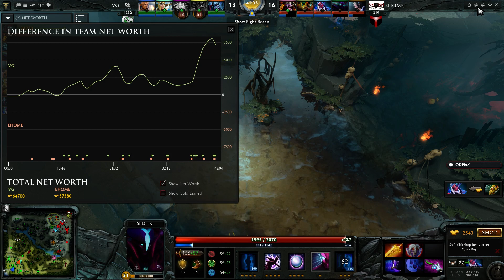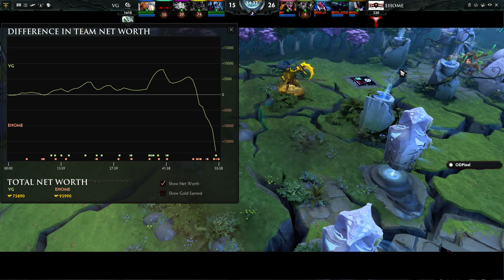EHOME vs VG The International 2016 China Qualifier Game 1 bo3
EHOME vs Vici Gaming - The International 2016 China Qualifier Playoff WB Semifinal.

Who will emerge victorious? Witness the world`s top teams battle at The International.